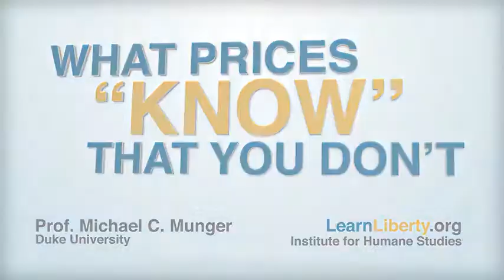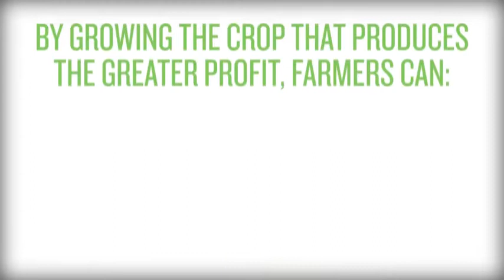Prices are signals and determine the allocation of scarce resources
This video explains how prices could be used when allocating scarce resources.

Sources: Liberty Learning